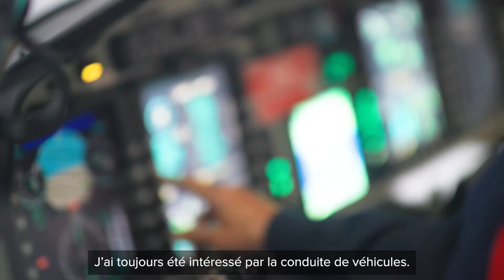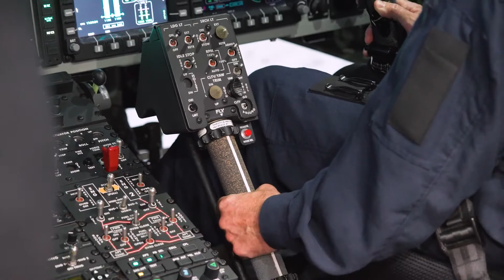Profil de l’emploi de rêve : Piloter pour la Garde côtière canadienne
Saviez-vous que notre nouveau simulateur d'hélicoptère permettra aux pilotes de s'entraîner dans des conditions de vol parfois difficiles telles que lors d’intempéries, des missions au sommet d'une montagne, des opérations de transport à l'élingue, des opérations en Arctique et lors de la recherche et sauvetage?